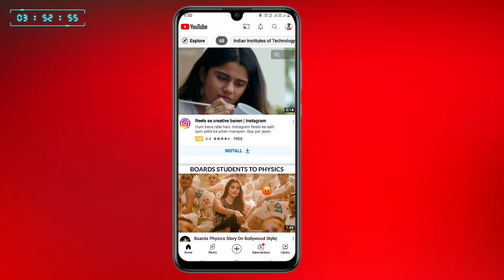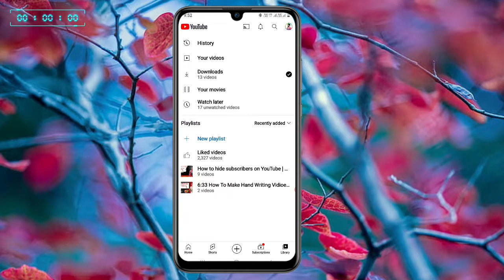Video Upload Karte Hi Pata Chal Gayega Kitna Views & Subscribers Aane Wala Hai 😜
ㅡㅡㅡㅡㅡㅡㅡㅡㅡㅡㅡㅡㅡㅡ
➤𝐃𝐎𝐖𝐍𝐋𝐎𝐀𝐃  𝐅𝐈𝐋 𝐄👇
 ✔Song➤ YouTube Shorts.
ㅡㅡㅡㅡㅡㅡㅡㅡㅡㅡㅡㅡㅡㅡ
➤ 𝗨𝗦𝗘𝗙𝗨𝗟 𝗟𝗜𝗡𝗞𝗦 :)
ㅡㅡㅡㅡㅡㅡㅡㅡㅡㅡㅡㅡㅡㅡ
ㅡㅡㅡㅡㅡㅡㅡㅡㅡㅡㅡㅡㅡㅡ
⚫ Follow me➤
ㅡㅡㅡㅡㅡㅡㅡㅡㅡㅡㅡㅡㅡㅡ
 ♥️Aapka support-
ㅡㅡㅡㅡㅡㅡㅡㅡㅡㅡㅡㅡㅡㅡ
➤Any problem comment section write now!
🔎 searching.
𝐌𝐘 𝐆𝐄𝐀𝐑
○ My Laptop:♥️
○ My Mobile:♥️